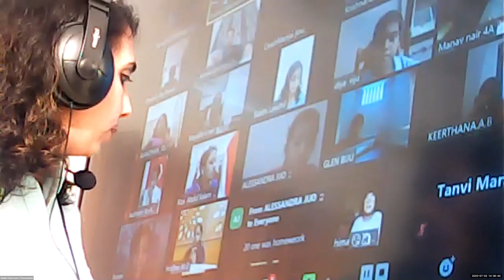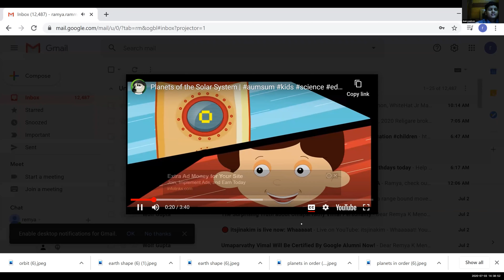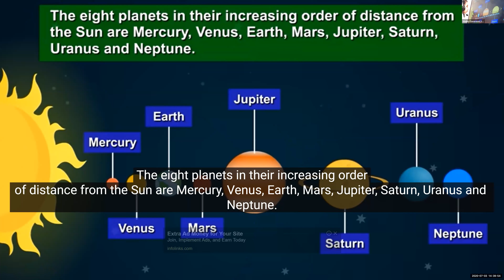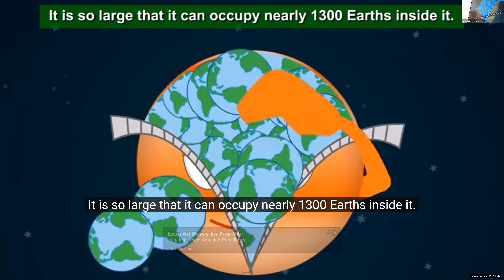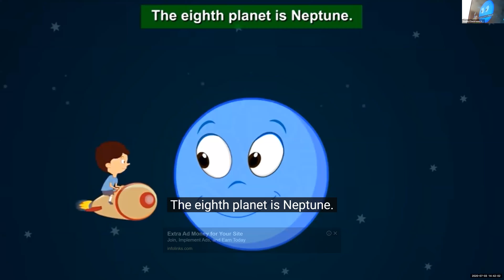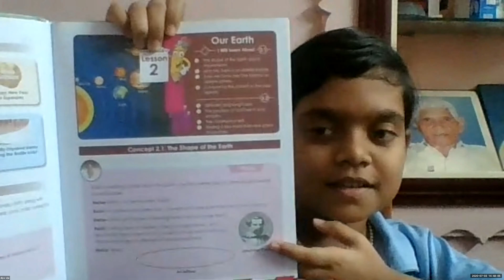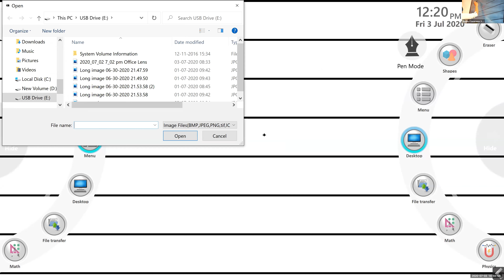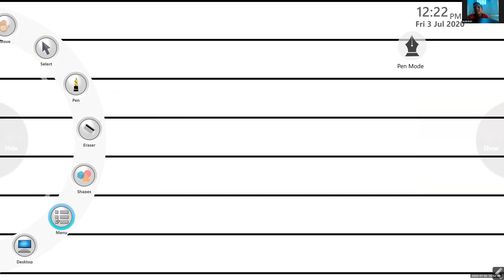Dr.Raju Davis International School | CLASS 4 EVS 2 | 03-07-2020